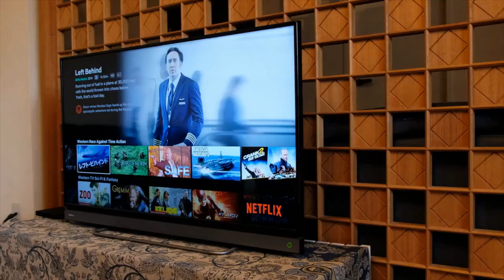"Kate and William to Extend Hand of Friendship to Harry at Coronation"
In this video, we delve into the latest news regarding the strained relations between Prince Harry and the rest of the Royal Family. Reports have surfaced that the Duke and Duchess of Cambridge, Kate, and William, will extend a hand of friendship to Harry during his potential visit to the UK for the Coronation of King Charles.

As we explore this topic, we hear from royal experts and authors on the dynamics between the Sussexes and the rest of the family. We examine the role that Kate and William are expected to play in trying to mend ties with Harry, and what this could mean for the future of the Royal Family.

Camilla Tominey, a royal expert, has stated that it will be up to the Prince and Princess of Wales, Charles, and Camilla, to take care of Harry during his visit, as Charles will be too busy with Coronation matters. Tominey suggests that it is important for the royals to make Harry feel accommodated and included in their security arrangements for the big bank holiday weekend so that he cannot complain about a lack of security.